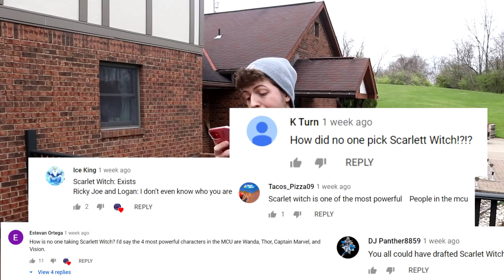WE COVERED OUR ENTIRE BACKYARD IN CUPS TO PLAY PONG!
CLOSEST GAME OF SKY PONG COMES DOWN TO THE WIRE IN THIS INSANE CHALLENGE!!!

If you would like you donate to the Pittsburgh Local Food Bank, please use the like below: